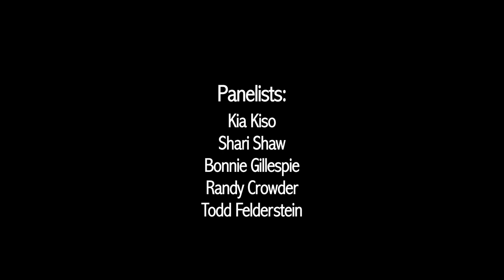SPIFF 2013 - New Hollywood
SPIFF PANELISTS

Katherine Fugate
Casey Cannon
Pina De Rosa
Angeliki Giannakopoulos
Brandi Grace
Steven Sears
Sam F. Park
Neo Edmund
Shaene M. Siders
Kia Kiso
Shari Shaw
Bonnie Gillespie
Randy Crowder
Todd Felderstein

SPIFF PANELS

Cultivating Awareness-based Content in Television
Feature Films and Gaming
Moderator: Renee O’Connor

Braving the “New Hollywood”
Moderator: Joshua Stecker

Cultivating The Landscape For The “Generation Z”
Moderator: Danny Kastner